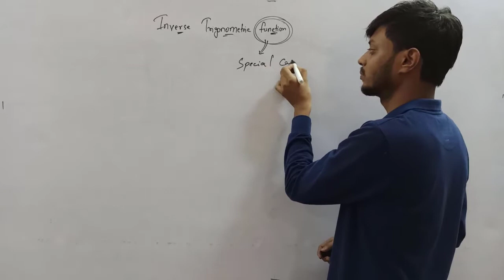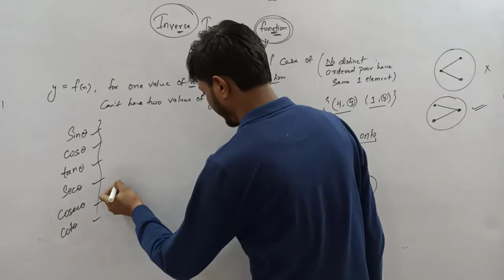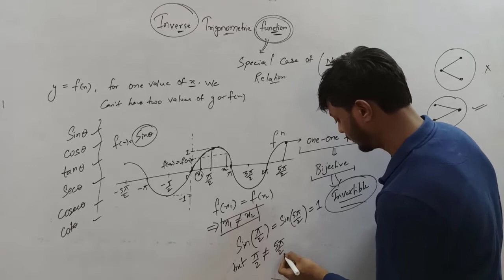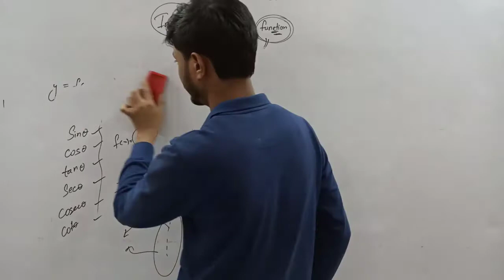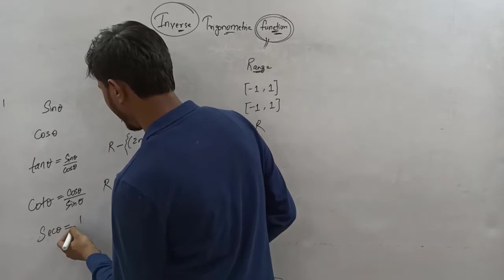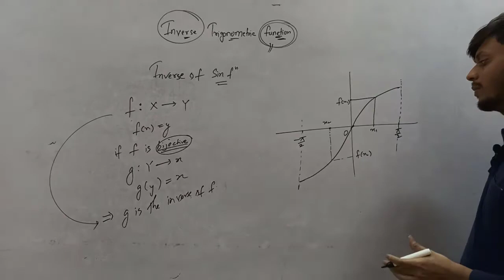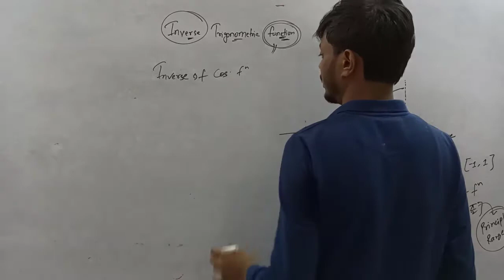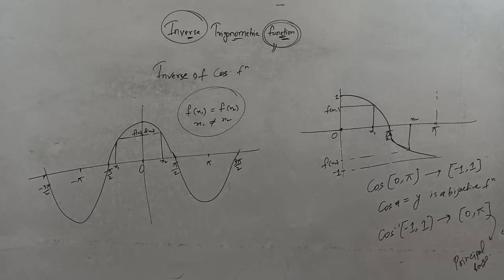Inverse Trigonometric function part-1 class 12th